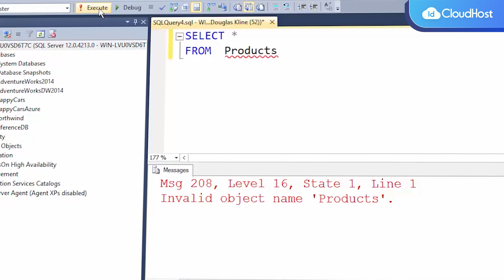Mengenal DBMS atau Database Management System & Rekomendasi Softwarenya | IDCloudHost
Kata database sekarang ini seolah bukan suatu kata yang asing di zaman serba teknologi saat ini. Banyak orang yang sudah tau apa itu fungsi database walaupun belum tentu mereka bisa menggunakannya.

Dalam bisnis modern saat ini, semua data dan informasi yang dimiliki suatu bisnis sudah disimpan dalam database, bukan lagi catatan dalam lembaran kertas. Database menjadi hal yang cukup penting dalam pengelolaan project Kamu. Akan tetapi, memilih database terbaik sering kali jadi pekerjaan yang tak mudah.

Ada banyak opsi DBMS (Database Management System) yang bisa dipilih sesuai dengan kebutuhan bisnis. Setiap jenis database memiliki fungsi yang berbeda-beda tergantung keperluan dalam penyimpanan data. Untuk itu, penting bagi kamu untuk mengenal DBMS lebih jauh, simak video diatas untuk selengkapnya!